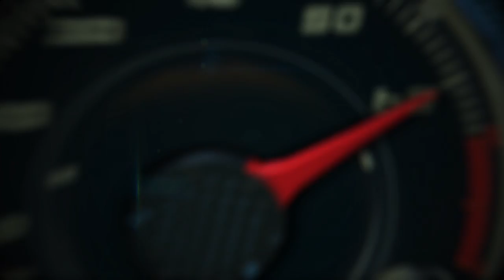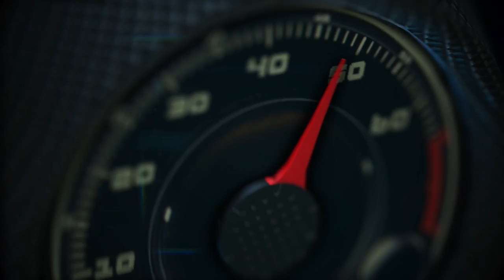2017 Mercedes-Benz GLS presentation in Inssbruck, Austria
2017 Mercedes-Benz GLS presentation in Inssbruck, Austria.

Like the GL before it, the new GLS is setting standards in the world of the SUV as it confirms its position as the "S-Class among SUVs." The only full-fledged seven-seater in the European premium SUV segment boasts ample spaciousness and combines luxury with impressive levels of comfort, agile dynamics and best-in-class safety. Whether put to everyday use or venturing off the beaten track, the GLS meets all requirements effortlessly and comfortably. Compared with its predecessor, the new generation features improved efficiency, additional DYNAMIC SELECT transmission modes, improved air suspension system (AIRMATIC) with enhanced damping system (ADS), nine-speed 9G-TRONIC automatic transmission, state-of-the-art assistance systems and the latest generation of Mercedes-Benz telematics which includes internet access and remote-start capability. More power,  more dynamism and more equipment are also offered by the new Mercedes- AMG GLS63. With a peak output of 577 hp, independent suspension and the revised AMG SPEEDSHIFT PLUS 7G-TRONIC transmission, it represents the pinnacle of the GLS model line. Standard features on the GLS63 include AMG DYNAMIC SELECT transmission modes which provide optimum flexibility and a rear-biased AMG Performance all-wheel drive system. The GLS63 also  shows strength of character with its updated AMG design elements and high- quality interior.